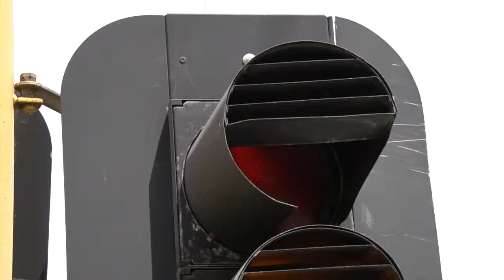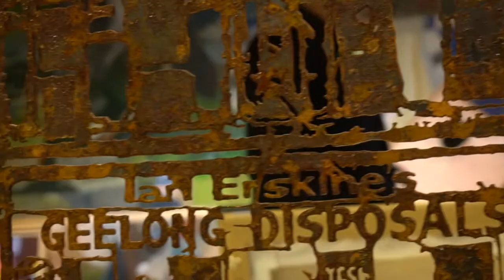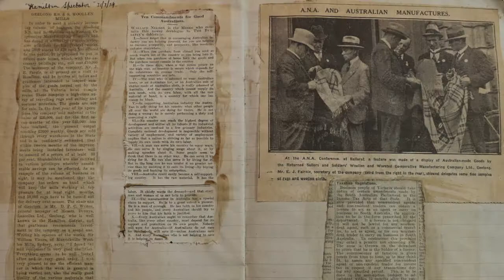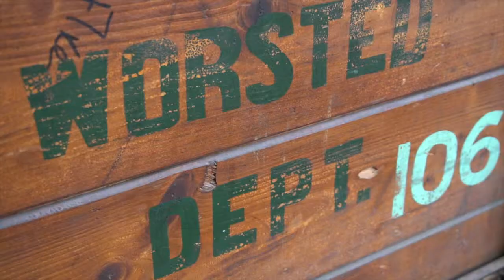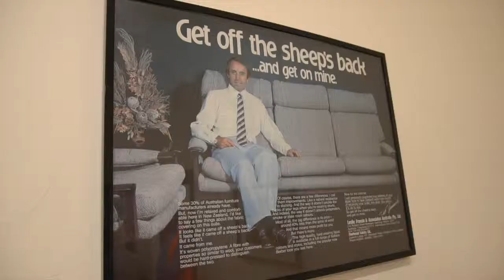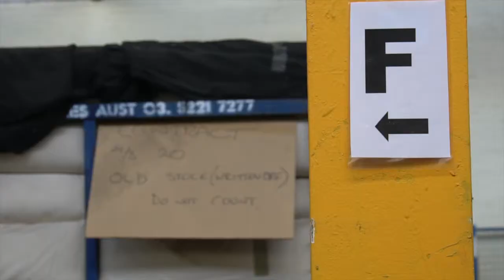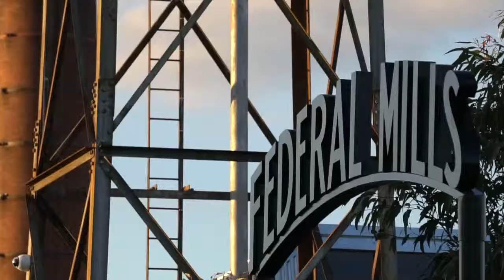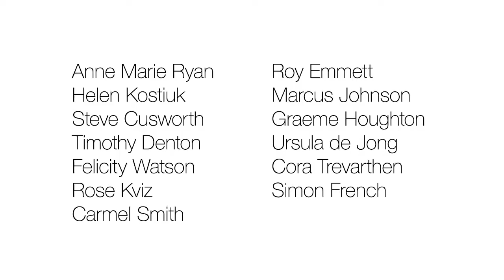Hubcaps to Creative Hubs - Part One - RS&S Woollen Mill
RSS - MUSIC CREDITS

Turn On - RW Smith
Pioneers - Audionautix
Satin Sugar - Huma-Huma
7th Floor Tango - Silent Partner
Little Drunk Quiet Floats - Puddle of Infinity
Jupiter One - Riot
Strolling Through - Silent Partner